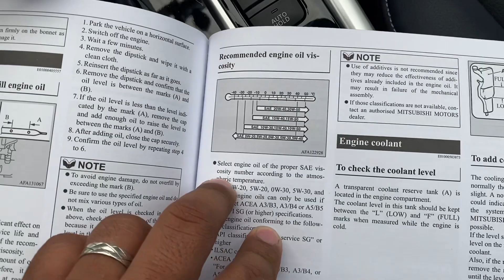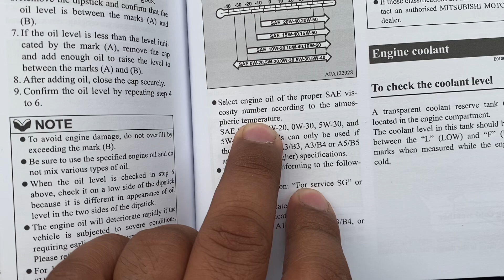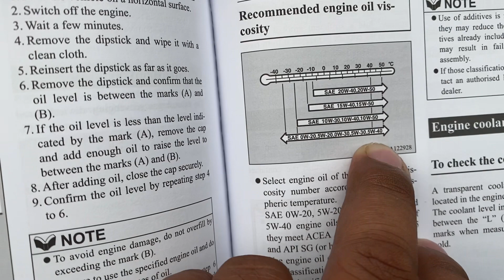THE BEST ENGINE OIL 🤔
Kailangan ba talaga na gumamit ng magandang engine oil? Ano nga ba ang pinaka the best engine oil?